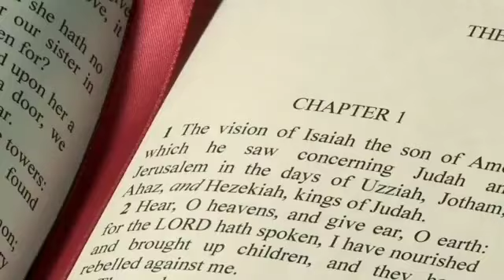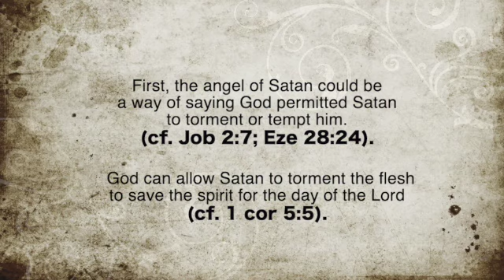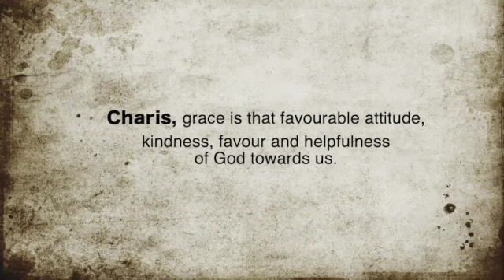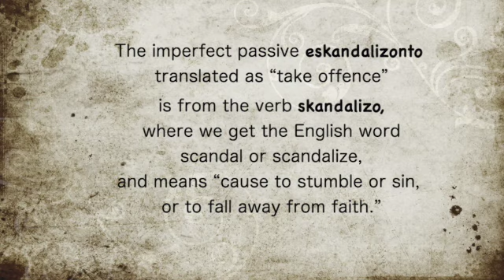Reflection for 14th Sunday in Ordinary Time Year B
Readings: Eze 2;2-5; Ps 122(123); 2 Cor 12:7-10; Mk 6:1-6
Theme: THE PROPHET AMONG HIS OWN